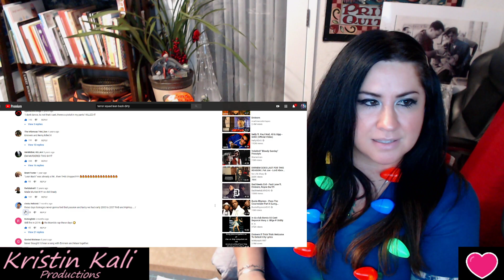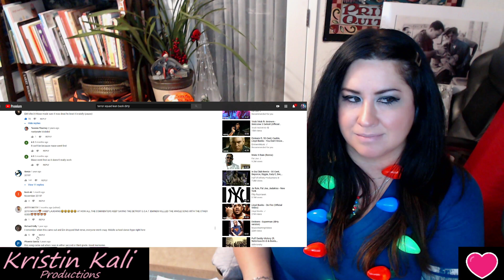Lean Back (Remix) - Fat Joe W. Lil Jon ft. Eminem/Mase/Remy Ma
Hello ALL! I HAVE SO MANY MORE THAT I FOLLOW!